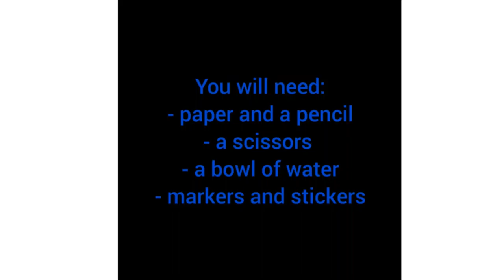Kilkenny Library: Spring into Storytime Crafts: 3D Floating Flowers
Join Sophie from Ferrybank Library, as she shows you how to make your own 3D flower that floats in water!
This is part of our Spring into Storytime Literacy Series.